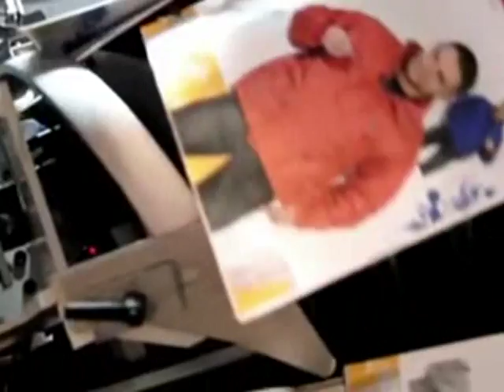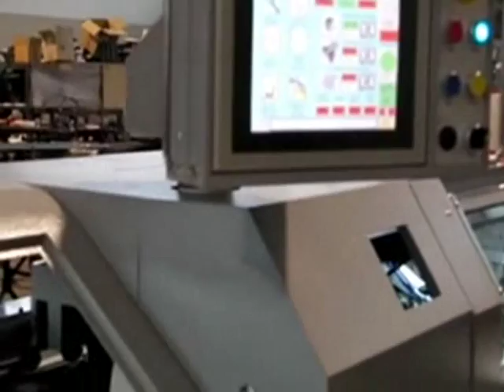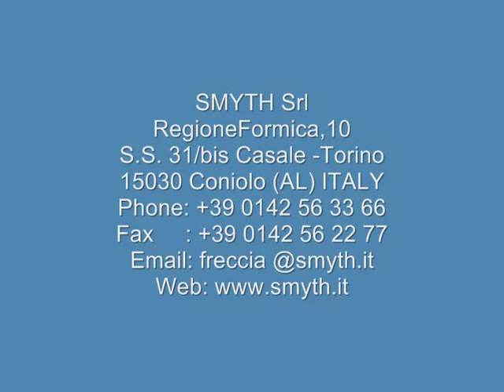SMYTH F180 4D - Automatic Book Sewing Machine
Smyth F180 is the results of the experience gained throughout our long history of manufacturing. F180 4D sewer is the book sewing machine to process all kind of